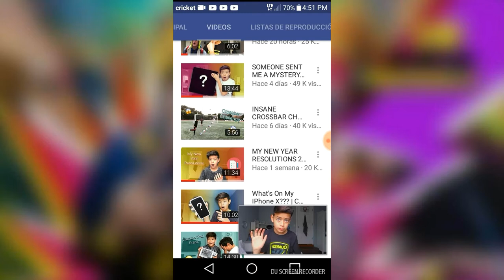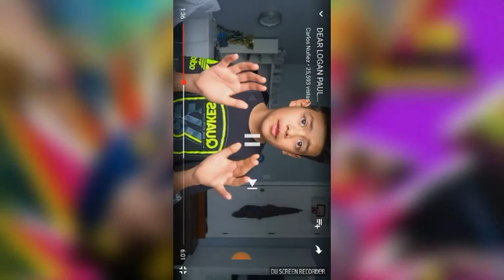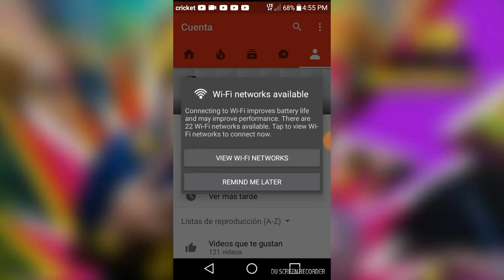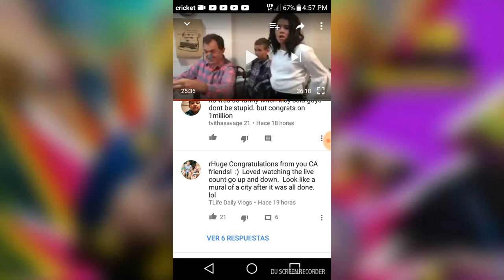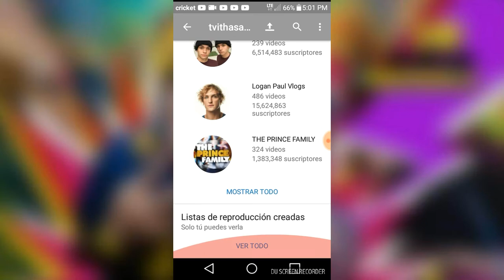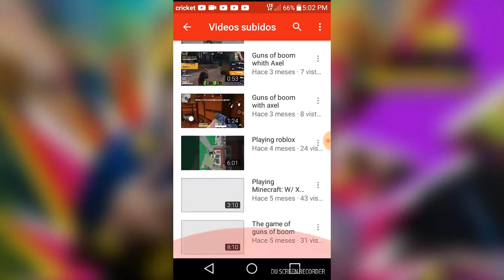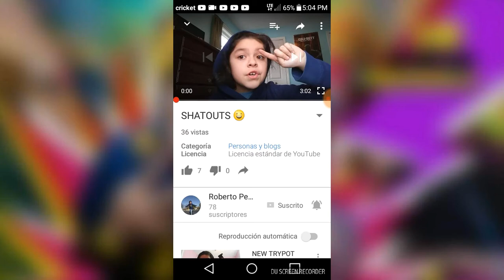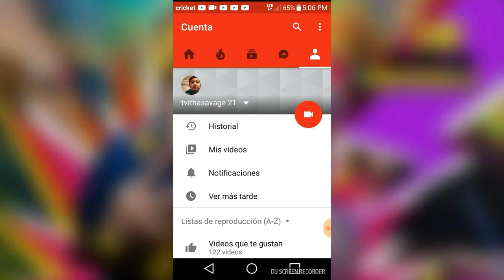Carlos nuñez whach this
Im not hating